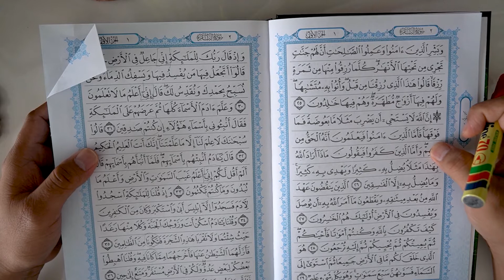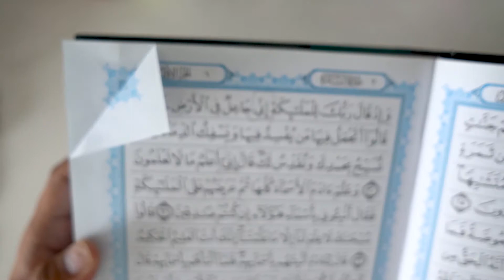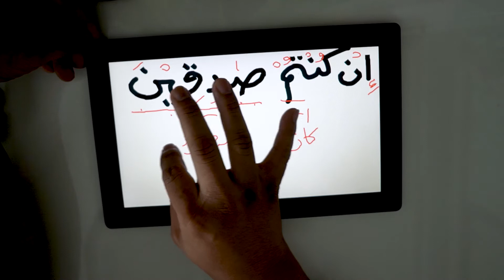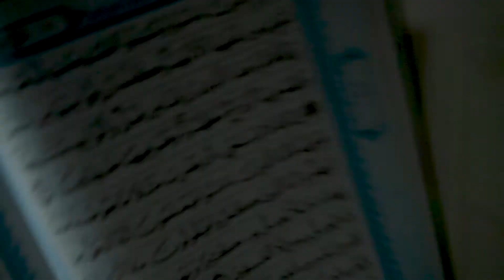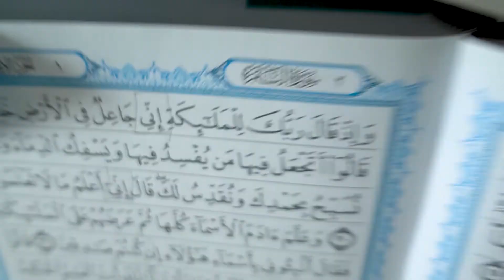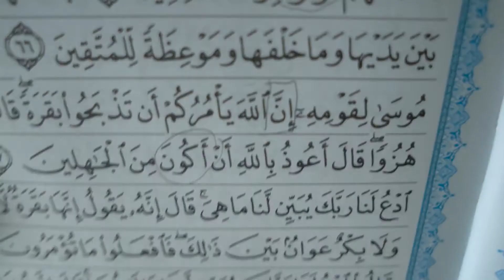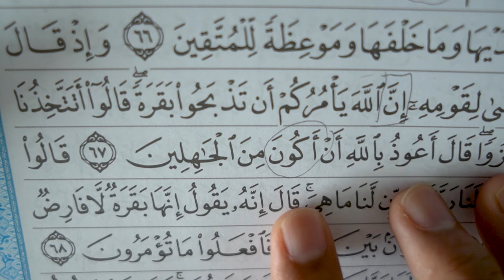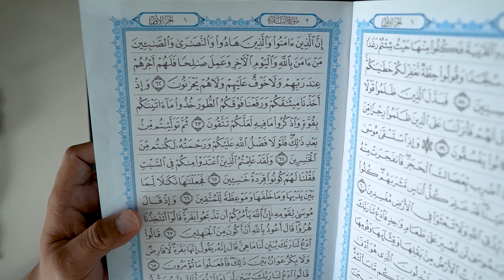Part 21 : ISM Marfu' : ISM KAANA (Praktis dalam Surah Al-Baqarah : 31-69)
ISM MARFU' 7
1.MUBTADA'
2.KHABAR
3.FA'IL
4.NAIB FA'IL
5.ISM KANA
6.KHABAR INNA
7.TAWABI'